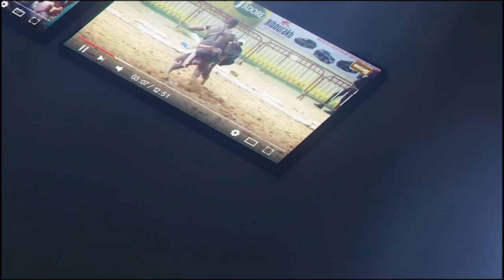Ronaldinho conteste la décision de l'arbitre et défie Onde le Fou ''Zarko grand la na nieuw ma...''